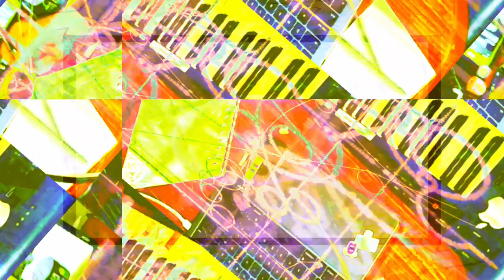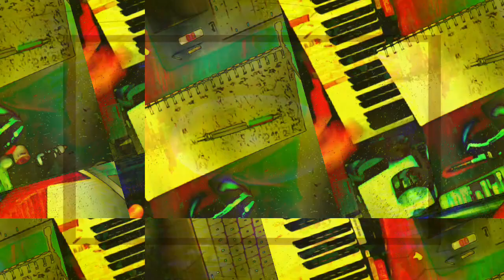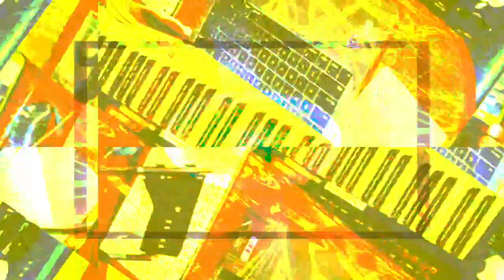[EPILEPSY WARNING] Part of the set of 12m12s video length group of videos that have been uploaded.